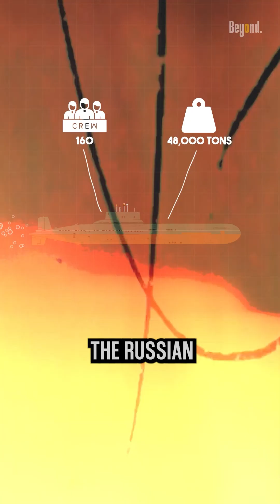Why is building super-huge submarines a mistake?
The bigger the submarines that are built, the more terrifying the fleet will be. really? Let me explain! Larger submarines can carry more weapons, sensors, and crew, allowing them to undertake a wider range of missions, from strategic nuclear deterrence to special operations. but, it's not what you imagine! Large submarines require significant financial resources to design, build, and maintain. The construction costs alone can be extremely high, and the operational expenses, including crew salaries, fuel, and maintenance, can be substantial. For example, the typhoon class submarine. It was the largest submarine ever built, with a submerged displacement of 48,000 tons, and was able to accommodate comfortable living facilities for the crew of 160 when submerged for months on end. The Russian Navy cancelled its Typhoon modernization program in March 2012, stating that modernizing one Typhoon would be as expensive as building two new Borei-class submarines.